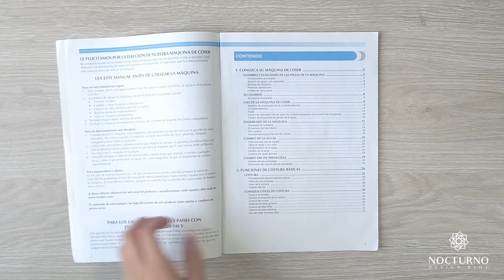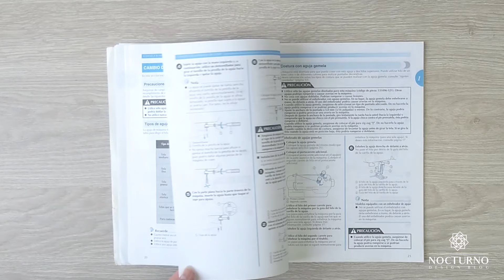Cómo aprender a coser desde cero: guía para principiantes en la costura.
👉 ¿Cómo aprender a coser desde cero?
👉 Aprendamos sobre la máquina de coser.
👉 Los 3 ejercicios para aprender a dominar la máquina de coser.
👉 ¿Cómo funciona la confección?
👉 Las técnicas de costura.

Pink Sky by Amine Maxwell